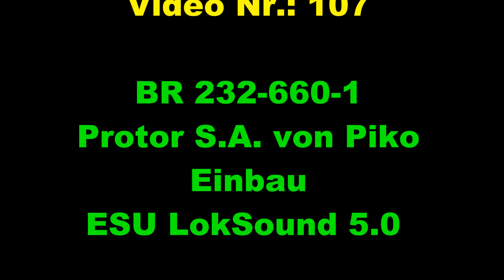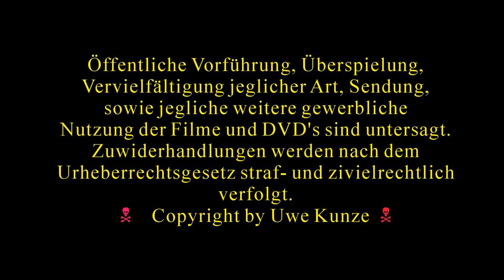2022 11 24 UwesMoBa107 BR 232 660 1 Proton ESU Soundeinbau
Hallo Modellbahn Freunde, herzlich Willkommen zu einer weiteren Lok Digitalisierung, einer Piko Ludmila BR 232 660. Ich baue einen ESU Loksound 5.0 Decoder ein den ich schon programmiert habe.